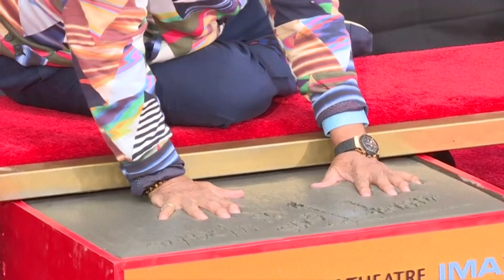Morre Quincy Jones: um dos maiores gênios da música pop internacional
Gênio da música pop internacional, Quincy Jones, morre aos 91 anos em casa

Quincy Jones, músico e produtor que já trabalhou com Ray Charles, Michael Jackson, Frank Sinatra e muitos outros grandes nomes da indústria musical, morreu na noite de domingo (3),  aos 91 anos em sua casa em Bel Air, Los Angeles. Detentor de 28 prêmios Grammy, Quincy foi nomeado pela revista 'Time' como um dos músicos de jazz mais influentes do século XX. Considerado como 'Gênio do Entretenimento', Jones foi também responsável por produzir a série 'Um Maluco no Pedaço'.

Gostou desse vídeo? Veja também:

De Pixote a Racionais MCs: a história da gravadora QUE REVOLUCIONOU a música negra em São Paulo